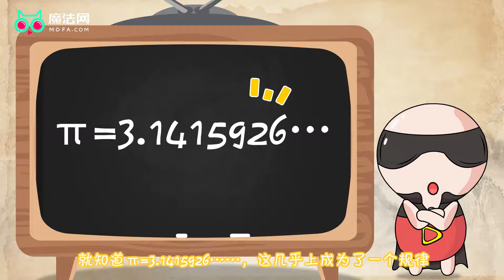圓周率是誰發明的